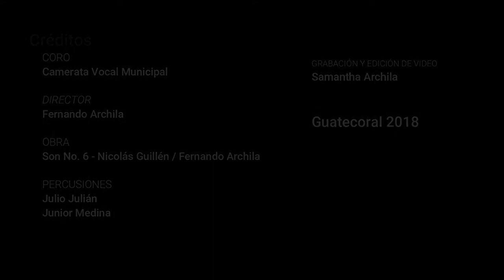CVM / Camerata Vocal Municipal de Guatemala - Son No.6 (Nicolás Guillén)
Obra de Nicolás Guillén interpretada por CVM.
Director : Fernando Archila
Percusiones: Julio Julián y Junior Medina